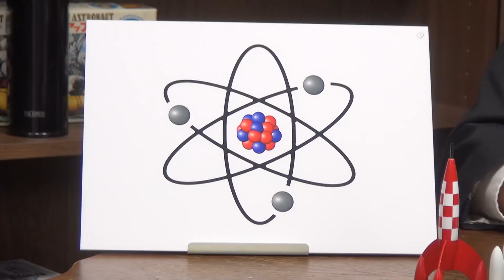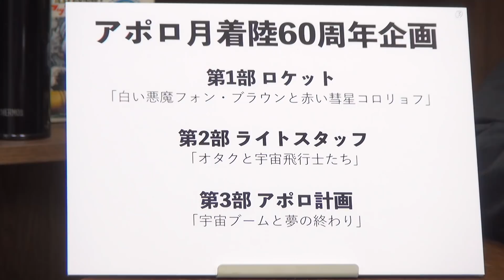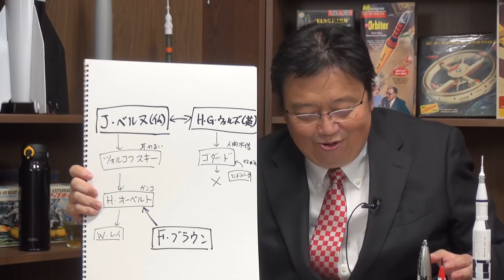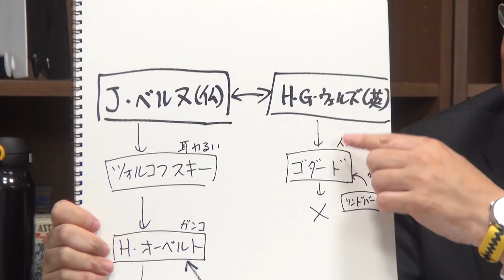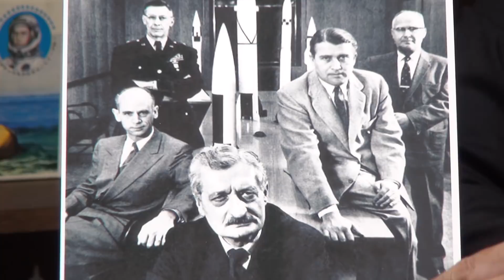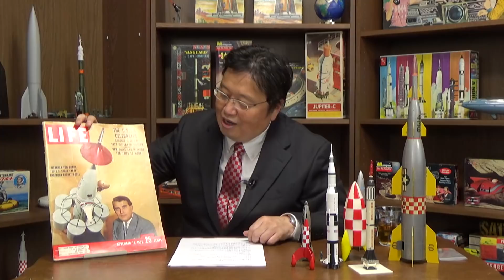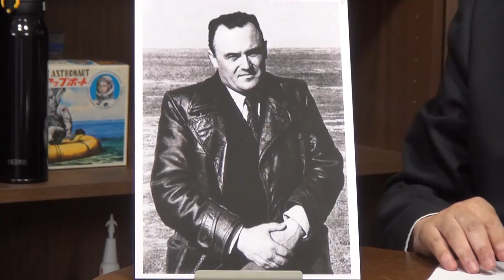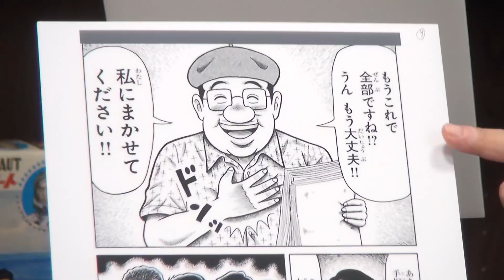岡田斗司夫ゼミ#250（2018.9）フォン・ブラウン〜ロケットを作った男は神？悪魔？ 来年、確実にやってくるアポロ50周年ブームをいまから先取り！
Amazonで番組後半［裏放送］の販売を開始しました！

00:00　色々なロケット
07:57　『マジンガーZ』
12:28　人物相関図
20:56　ホームズVSルパン
29:55　フォン・ブラウン
36:43　セルゲイ・コロリョフ
42:50　手塚治虫
46:00　オモテ放送エンディング

2018年9月30日収録